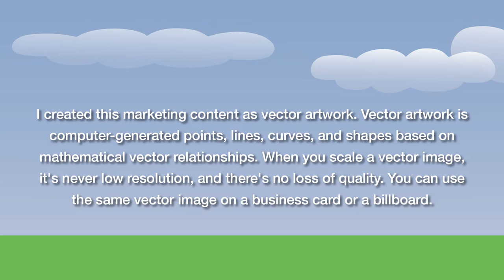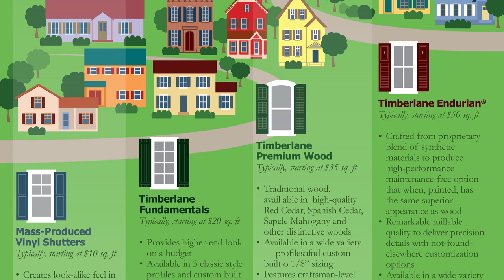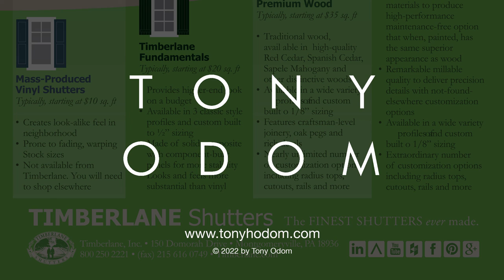TO Vector Art Houses Design Video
Vector art marketing content to inspire homeowners and increase product awareness.
Illustration and Design by Tony Odom